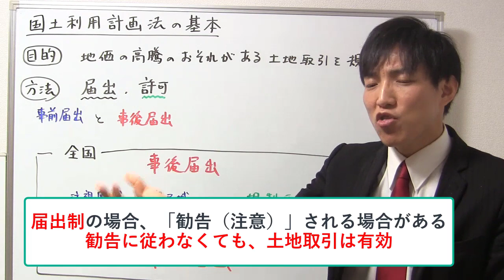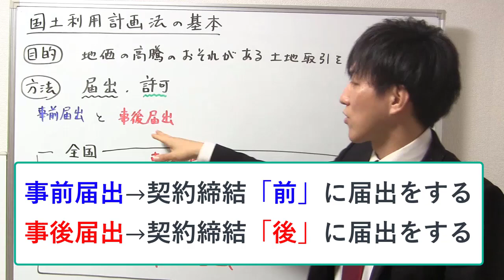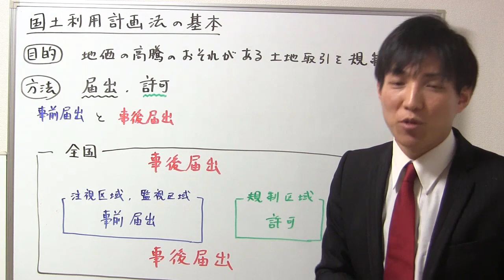【宅建：国土利用計画法】国土利用計画法の基本・目的【宅建通信レトス】